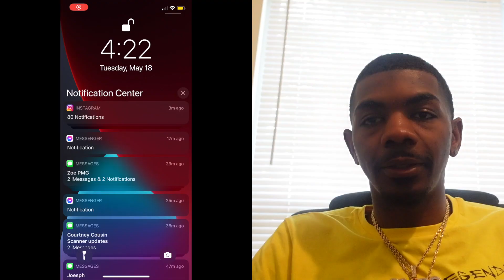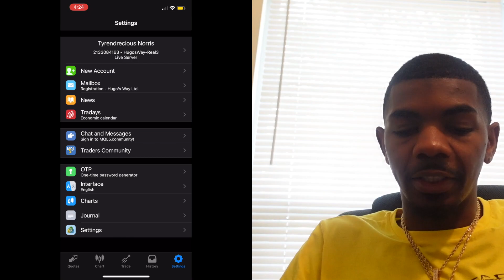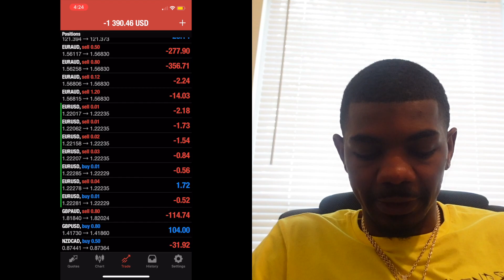How I Made $2800 trading forex!!!